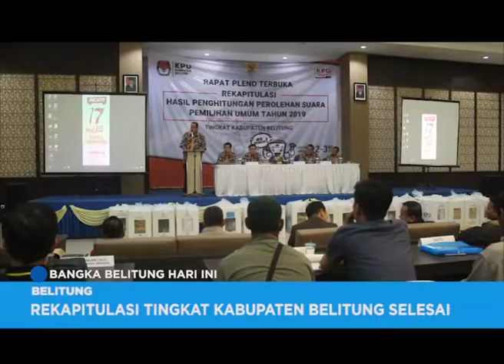REKAPITULASI TINGKAT KABUPATEN BELITUNG SELESAI